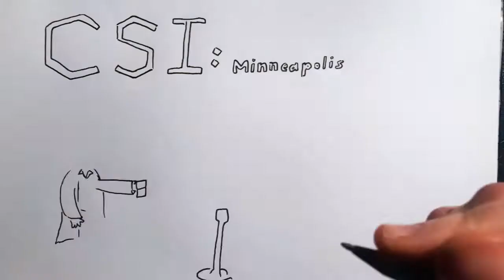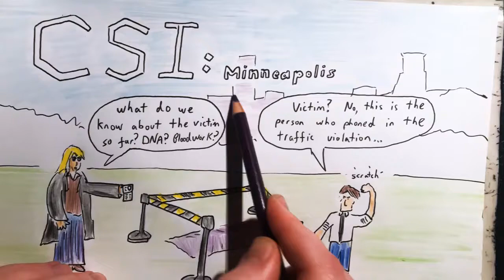2020 May 30 - Minneapolis Police Shooting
News summary for a week in which Minneapolis police murdered an unarmed african-american and the city exploded into riots